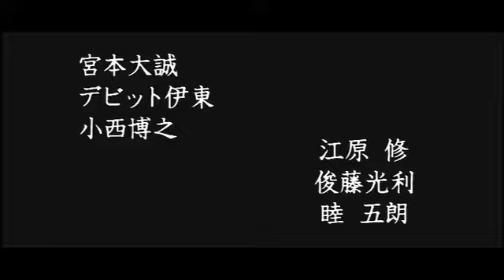『実録最後の愚連隊』予告編 ビデックスJPで配信中！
『実録最後の愚連隊』 はビデックスJPで配信中！

■あらすじ
昭和21年、横浜で幅を利かせていた愚連隊・林喜一郎の弟三郎、出口、吉水、清水らの元に、「中国で八路軍に撃たれて死んだ」はずの林が生きて帰ってきた……。ある日、半死半生の姿で、吉水の家の前に清水が置き去りにされた。それは、博徒の顔役の親分衆である笹田によるものだった。林と吉水は話をつけるため乗り込んでゆくが、東海道一の親分、鶴岡が間に入り事を治める。しかし、またしても愚連隊の若い衆がやられたのだった。林、吉水らの怒りは爆発し、横浜中の愚連隊を集めて果たし合いを申し出る。この一件以降、縁あって知り合った稲川総裁の人柄に惚れ込んだ愚連隊の出口と井上は稲川会へ入ることを決意。横浜四天王と呼ばれた大物愚連隊も林、吉水だけとなり、横浜の勢力バランスが崩れ始める。愚連隊のトップとして君臨する２人の間に亀裂が入り、争いが起こるのだった……。

(C)正延哲士／スプラ／エクセレントフィルム